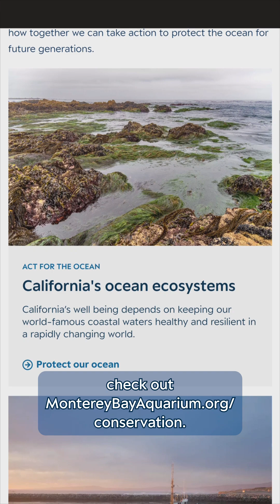California plastics update with Science Policy Fellow Cindy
What is California doing about plastic pollution? 🤔 The Aquarium’s Science Policy Fellow, Cindy Matuch, shares about SB54 and what this groundbreaking new law will mean for California communities and beyond.